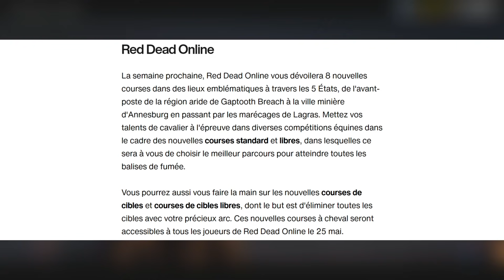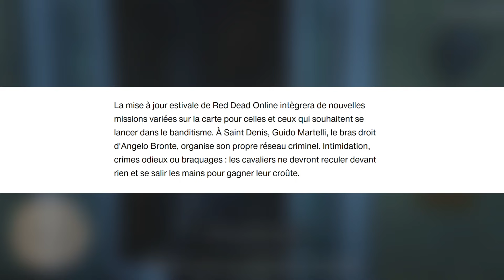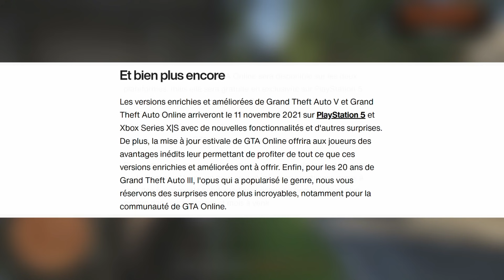🚨J'ANALYSE L'ANNONCE DU PROCHAIN DLC | Red Dead Online | MàJ & Espoir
Aujourd'hui Rockstar Games nous parle de l'avenir proche de Red Dead Online et au premier abord le tout paraît enthousiasmant... Mais analysons plutôt ça de plus près 🤔